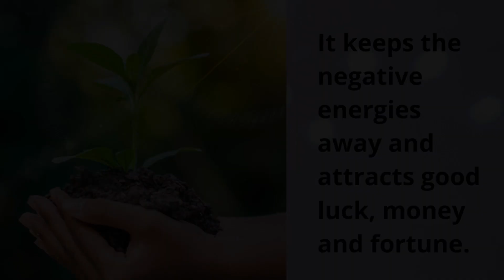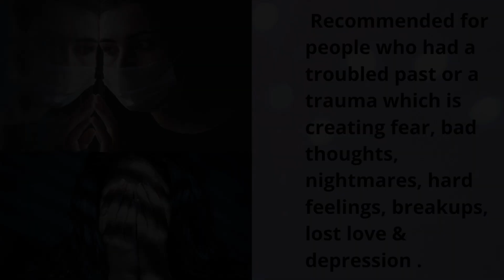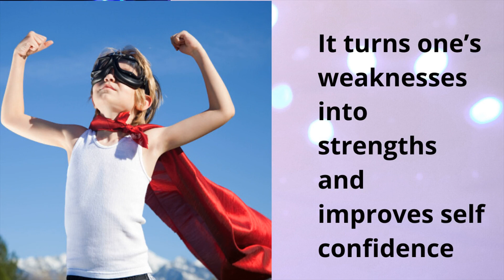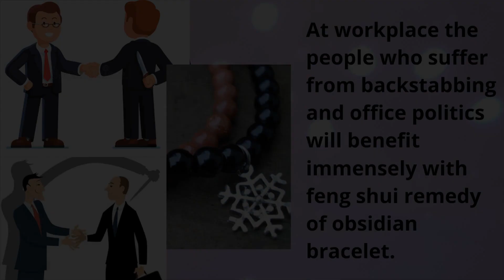Pixiu Black Obsidian Bracelet The Genuine Black Obsidian Wealth Bracelet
Feng Shui Black Obsidian Wealth   Healing Powers of Obsidian Crystal Stone.

Obsidian stone looks very beautiful with black colour on the outside and a tinge of sparkly golden in bright light.

Obsidian bracelet is a preferred feng shui remedy to gain confidence and self respect.
 It keeps the negative energies away and attracts good luck, money and fortune.
Obsidian is a very powerful stone that does wonders for improving self-esteem & image.
It turns one’s weaknesses into strengths and improves self confidence.
 For improving self confidence and self-esteem for people with confidence issues & shame / shyness.
This stone will induce personal development and help in overcoming all the hurdles coming in the way.
The properties of obsidian stone are that it will shoo away the negativity and evil intentions, thoughts and helps in coping up with depression and stress.
Obsidian stone is recommended as a stone for personal protection for getting positivity and to fight with stressful situations, anxiety, bullying at workplace or in school.
A strongly protective stone, it will shield you against negativities or bad intentions, alleviates depression or stress, and disperses unloving thoughts.
This stone forms a personal protective layer that keeps you protected against sha chi energy which are killing energies
 Or attacking energies, negativity, buri nazar, bad intentions, evil eye from others who wish to harm you.
At workplace the people who suffer from backstabbing and office politics will benefit immensely with feng shui remedy of obsidian bracelet.

Recommended for people who had a troubled past or a trauma which is creating fear, bad thoughts, nightmares, hard feelings, breakups, lost love and depression
 This stone will help your mind recover from such thoughts and tragedies of the past and bring peace of mind during such change in circumstances.
Obsidian crystal has natural properties to bring focus and clarity to the mind by removing confusions and contradictory beliefs.
The physical properties of obsidian are well known to help in digestion and detoxification of body.
For people who want to quit any substances & dependencies like smoking, drinking, drugs or unhealthy eating it is believed to help a lot.
It also helps in recovering fast and aids in healing body tissues and cells.

pixiu black obsidian bracelet - pixiu black obsidian bracelet.

feng shui black obsidian wealth bracelet | how to wear it and its power of attraction.
the genuine black obsidian wealth bracelet.

this elegant feng shui pixiu mani mantra black obsidian wealth bracelet is one of our bestsellers!
pixiu feng shui black obsidian bracelet - how to attract luck & happiness & wealth.

feng shui black obsidian alloy pixiu wealth luck bracelet #2020.
unboxing pixiu black obsidian amulet.
feng shui black obsidian pixiu wealth bracelet 2020.

feng shui black obsidian wealth bracelet - buddha power review - feng shui black obsidian wealth bracelet. Feng shui (Chinese: 風水), also known as Chinese geomancy, is a pseudoscientific traditional practice originating from ancient China, which claims to use energy forces to harmonize individuals with their surrounding environment
Good luck definition is - -used to say that one hopes someone will succeed

Good fortune definition: Fortune or good fortune is good luck
Feng shui black obsidian wealth bracelet - Feng shui black obsidian wealth bracelet how to wear it and its power of attraction Feng shui black obsidian wealth bracelet does it work Feng Shui Bathroom, Feng Shui Wealth
Feng shui black obsidian wealth bracelet

feng shui black obsidian - buddha power review - feng shui black obsidian wealth bracelet.

com: feng shui black obsidian wealth bracelet Does The Feng Shui Black Obsidian Bracelet Really Bring Wealth

Feng Shui Black Obsidian Wealth Bracelet Meaning feng shui black obsidian bracelet review

Pixiu bracelet feng shui black obsidian wealth bracelet · feng shui black obsidian wealth bracelet benefits · Feng Shui Black Obsidian Bracelet Review

feng shui obsidian bracelet - buddha power review - feng shui black obsidian wealth bracelet.

Box Included Feng Shui Obsidian Bracelet Five-element Wealth Porsperity and Good Luck Attract Gift Women Men Bead Bracelets

feng shui black obsidian bracelet power.feng shui obsidian black bracelet - buddha power review - feng shui black obsidian wealth bracelet.

feng shui black obsidian bracelet power.

my chinese belief bracelet || feng shui black obsidian bracelet.
feng shui black obsidian wealth bracelet review.

does the feng shui black obsidian wealth bracelet really work? feng shui black obsidian pixiu wealth bracelet 2020.
there is no doubt that our feng shui black obsidian wealth bracelet is one of the most famous and powerful lucky charms today."